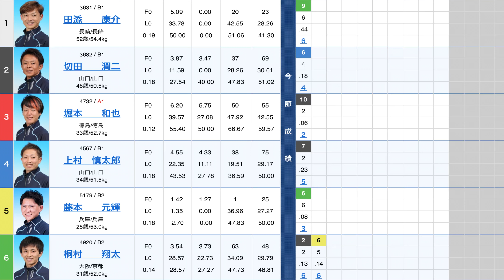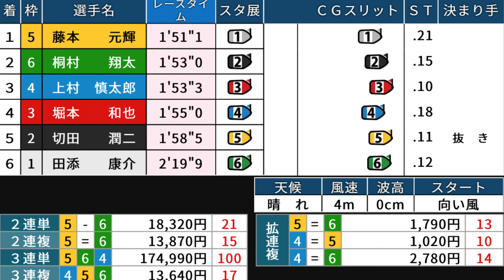破茶滅茶！ここから奇跡が・・まさかの水神祭まで⑤藤本元輝【尼崎競艇・アクシデント】